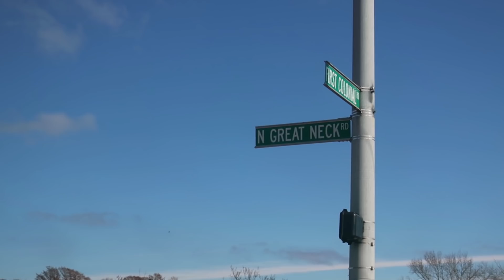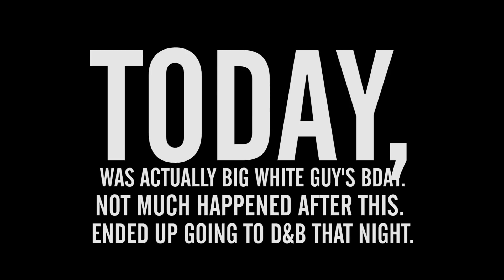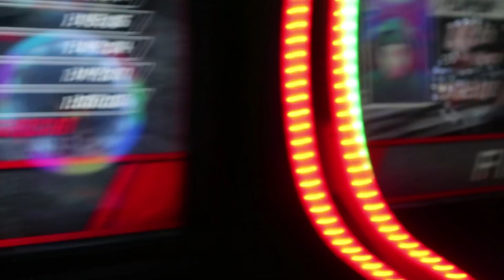MAKE A WISH! MAKE IT COUNT!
So this is my brother-in-law's bday video. Pretty much spent time w/family in town and did everything he wanted.

Camera Equipment I use:
►Canon 70D
►Canon 7D
►Canon 10-20 f/3.5-4.5
►Sigma 50mm f/1.4
►Canon G7X MKII
►DJI Mavic Air

I can do all things through Christ who strengthens me -Philippians 4:13